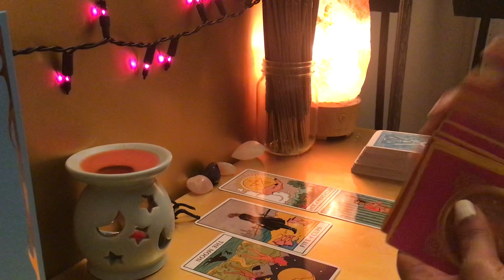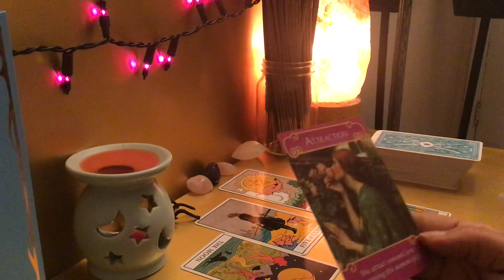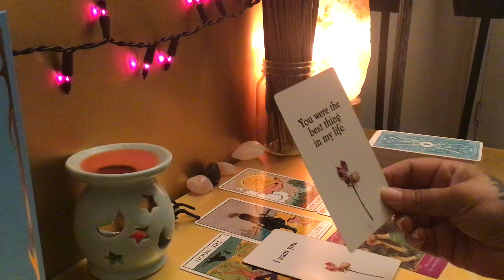Gemini love reading 10-15-10-21 they want commitment with you 💍💍💍👰‍♀️